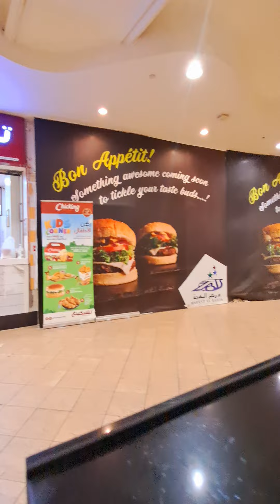Video like Oman Muscat @ar😘